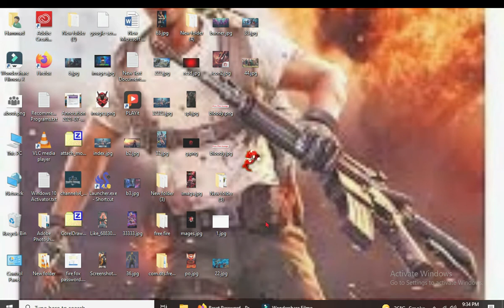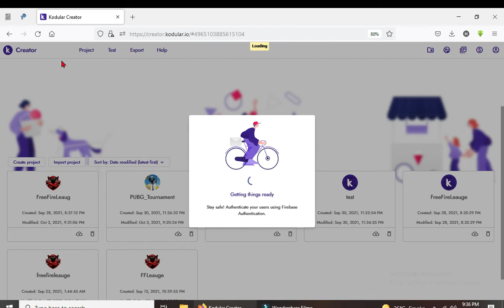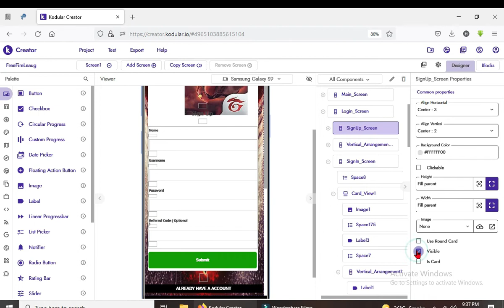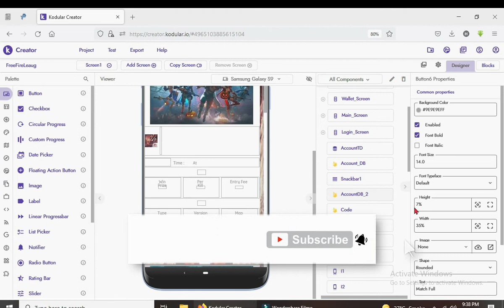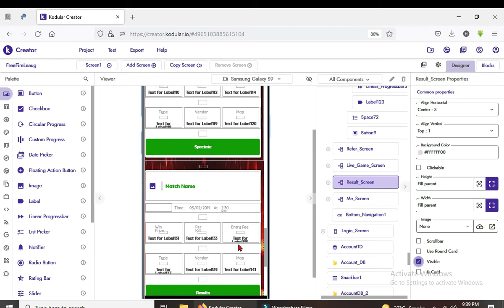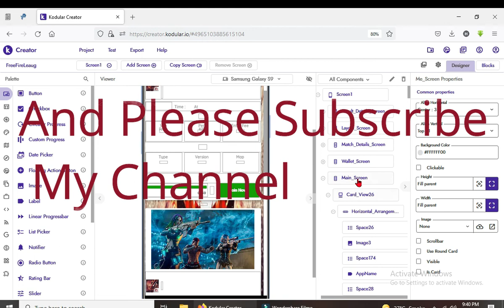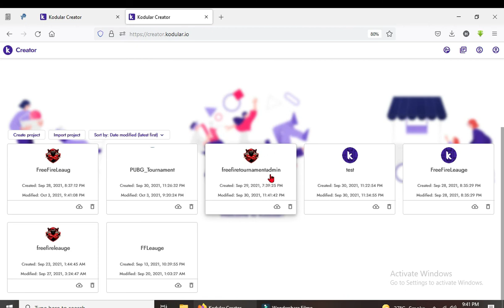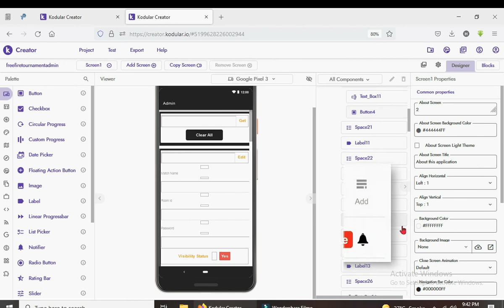FreeFire Tournament App AIA File With AdminPanel Firbase Control Free Fire Tournament FreeFireDemons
50th Like Complete Kara Dena. 🙏🏻🙏🏻🙏🏻🙏🏻💐💐💐👍👍👍👍

Free Fire Tournament App With Admin Panel Free Aia File | Kodular - Pubg Tournament Aia File Free

Es series me hamlog ek free fire tournament app bana kar usko publish karne wale pura step video me hai applog video ko pura dekhiye agar tournament app banana chahte ho to aur channel ko subscribe aur video ko like share karke hame support bhi kikjiye.